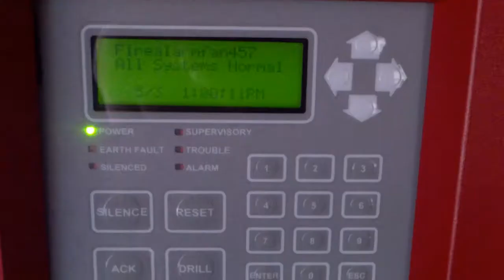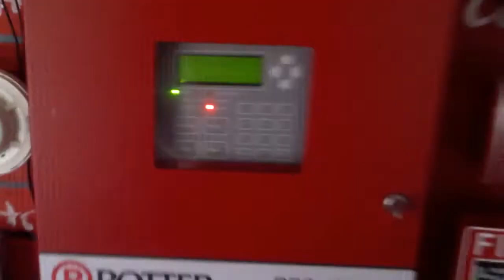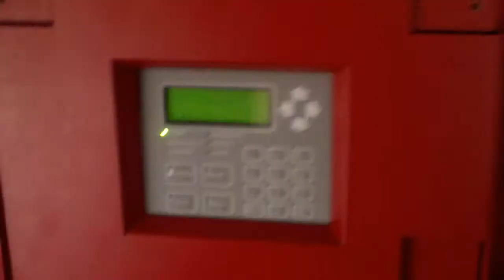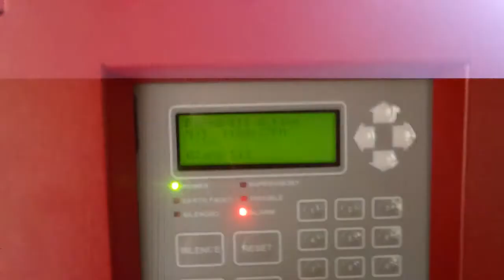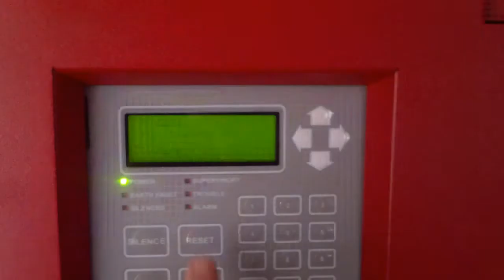Potter PFC 4064 Fire Drill #1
This is the first drill that was due at the end of last month, but I've been so busy I haven't had a chance to do it. At the end, I sound my bell to give an imitation all clear signal.

1:00 PM